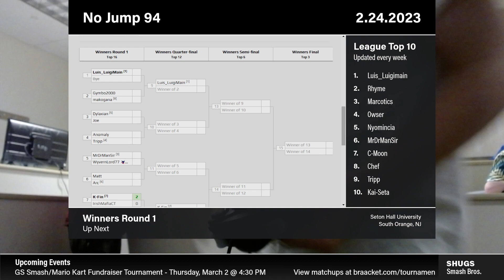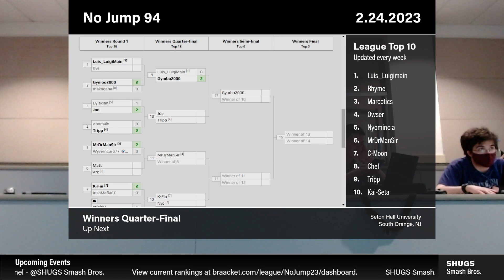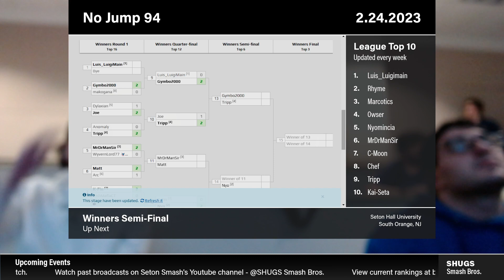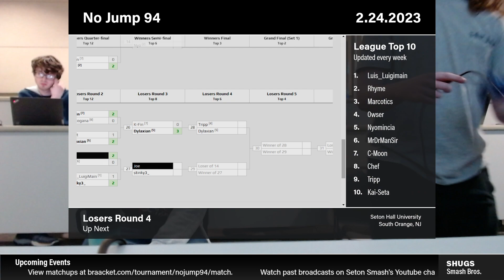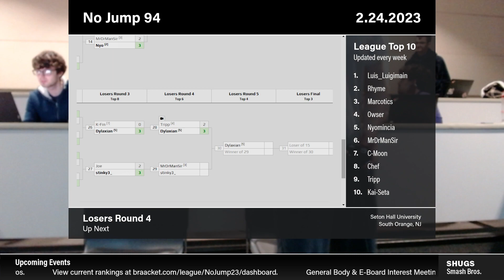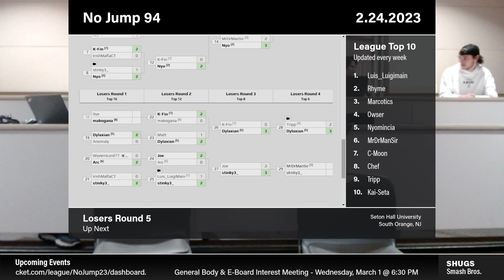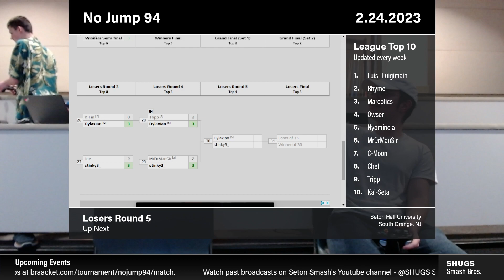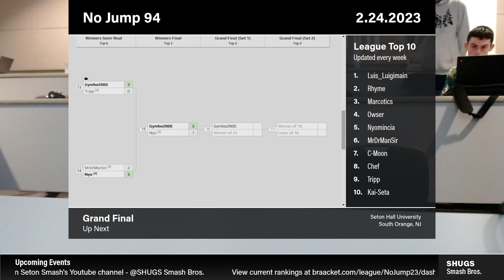No Jump 94 - SHUGS Smash Weekly Tournament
Seton Smash's weekly tournament - February 24, 2023 at Seton Hall University

RESULTS
1.  Gymbo2000
2.  stinky3_
3.  Nyomincia
4.  Dylaxian
5.  MrDrManSir
6.  Tripp
7.  K-Fin
8.  Joe
9.  Luis_LuigiMain
10. Arc
11. makogana
12. Matt
13. WyvernLord77
14. Anomaly
15. IrishMafiaCT

Commentary by Tripp, IrishMafiaCT, and Luis_LuigiMain